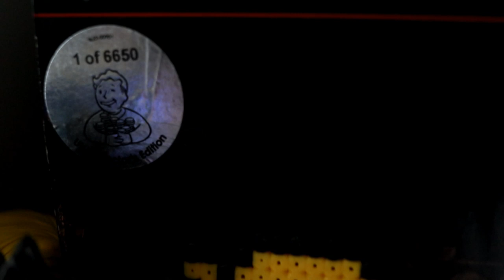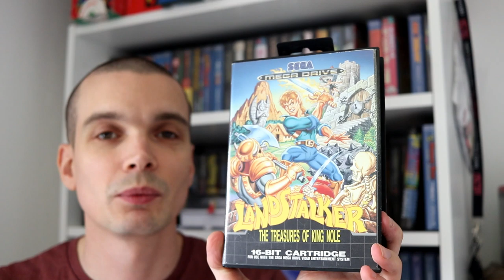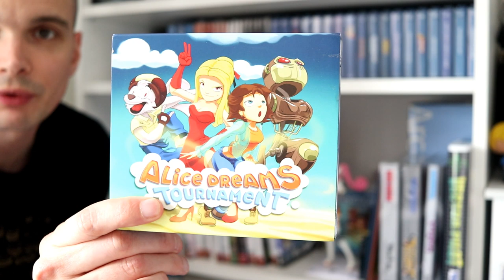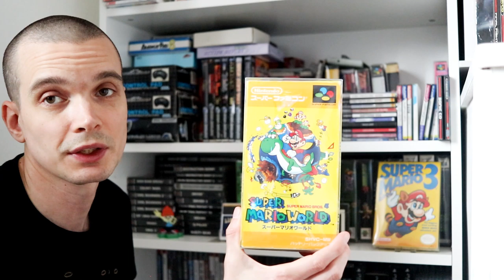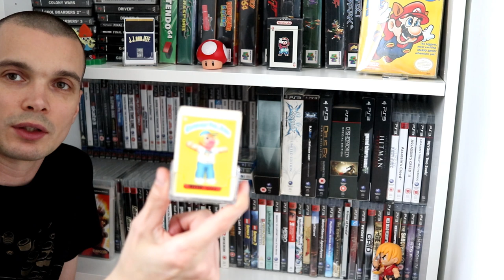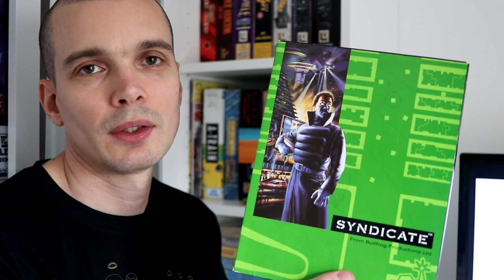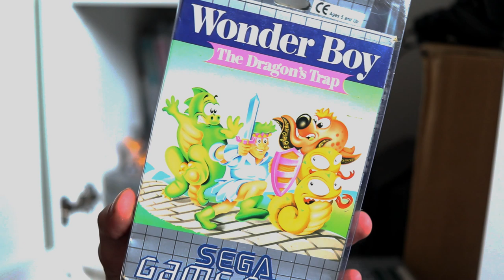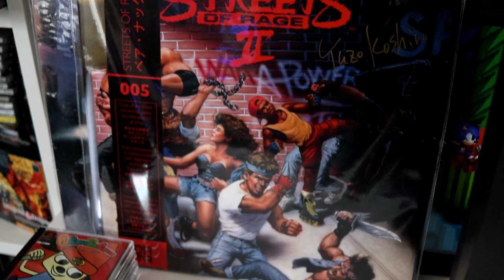Game Room Tour 2019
Checking out the new game room, and looking at some of the items in my current collection. There have been a lot of changes, and a lot of stuff has been trimmed down, but I'm well chuffed with the new setup.